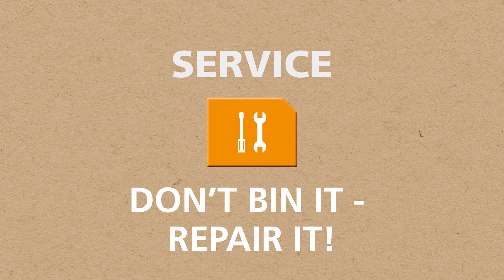Cross- and line lasers - ECO - CompactPlane-Laser 3G Set 150 cm - 036.299E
This 3D laser projects one horizontal and two vertical laser circles, perfect for precise alignment of objects. The green laser technology provides high visibility, even in the most unfavourable lighting. Gradients can be easily aligned using the manual slope function. Thanks to the effective prevention of measurement errors with the tilt function, the device provides a high degree of measurement reliability. The digital connection interface and free Commander app provide convenient remote control for the laser. The housing of the laser is made from a large proportion of recycled plastic and makes a valuable contribution to sustainability. The light and robust, compact 150 cm aluminium tripod has a crank and telescopic legs.